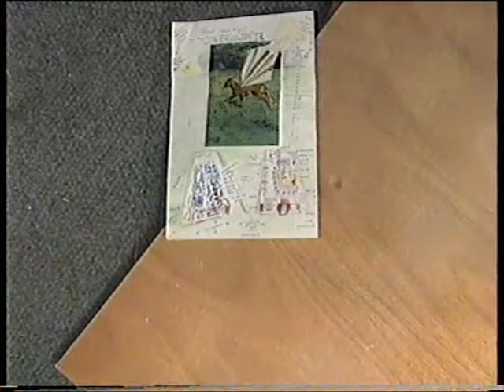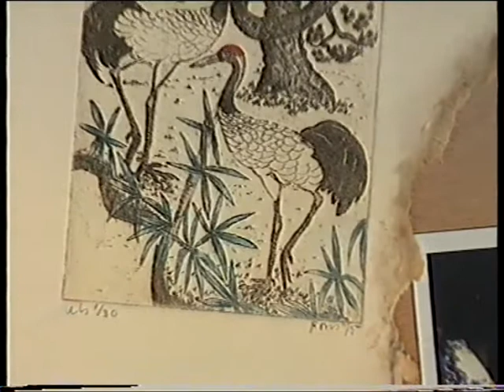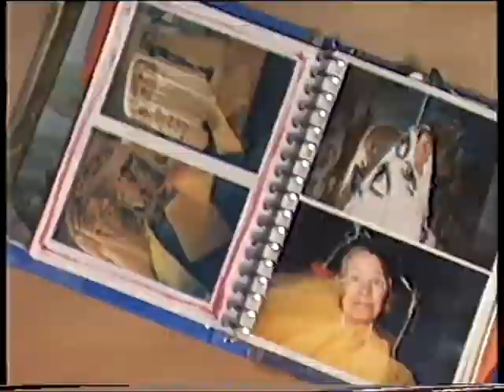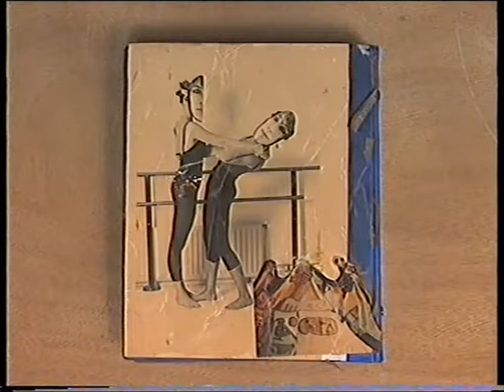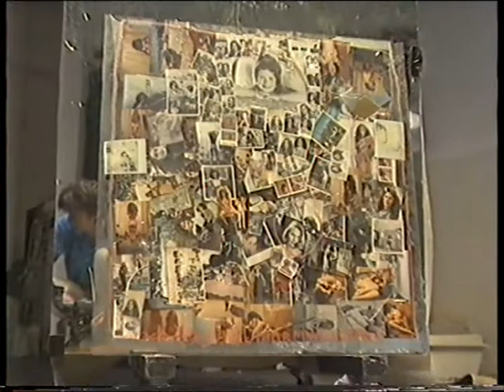Kees Eskes - de witte vuurbal 1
"'Opera" ; het leven als libretto in beelden.